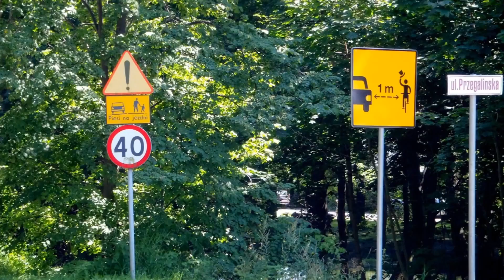Zielona Siódemka 7 na rowerze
Zdjęcia z przejechanej trasy rowerową 7 z Warszawy do Gdyni.
Noclegi głównie na polach namiotowych.